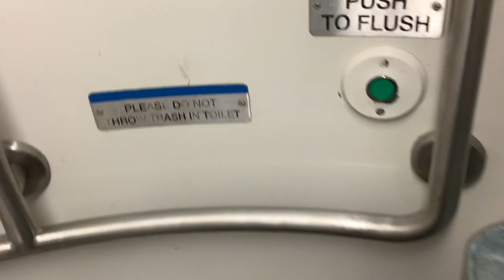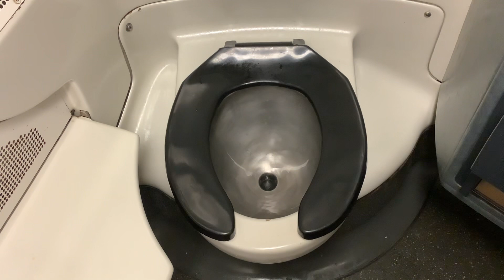MTA Long Island Railroad M7 restroom